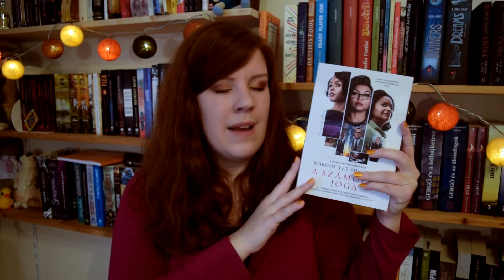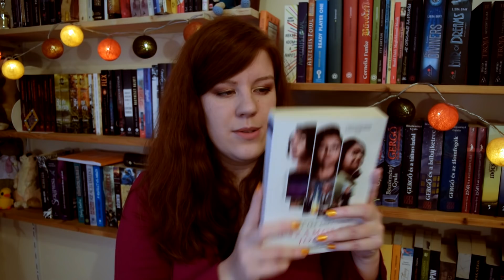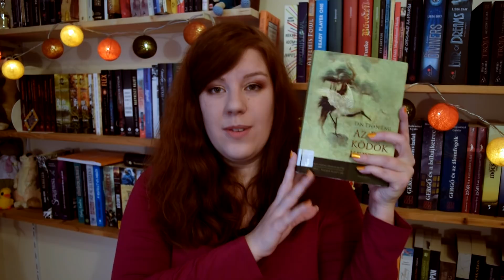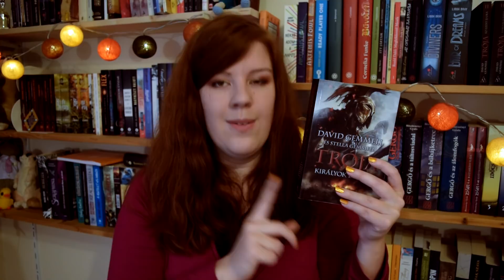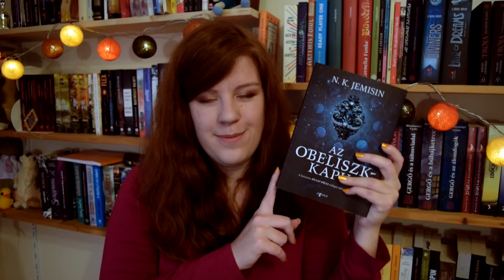2017 kedvenc könyvei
Nagyon nehéz volt ilyen rövidre megvágni ezt a videót.

Említett könyvek:
Aaron Hartzler: What we saw
David & Stella Gemmell: Trója - Királyok bukása
Hannah Kent: Rekviem egy gyilkos asszonyért
Becky Albertalli: Simon és a Homo Sapiens lobbi
Margot Lee Shetterley: A számolás joga
Kabi Nagata: My lesbian experience with loneliness
Riley Redgate: Seven ways we lie
Angie Thomas: The hate U give - A gyűlölet, amit adtál
N. K. Jemisin: Az obeliszkkapu
Tan Twan Eng: Esti ködök kertje